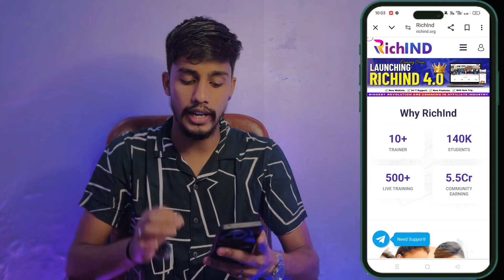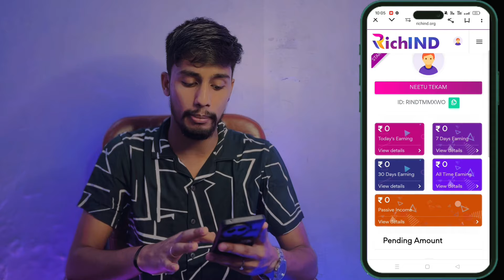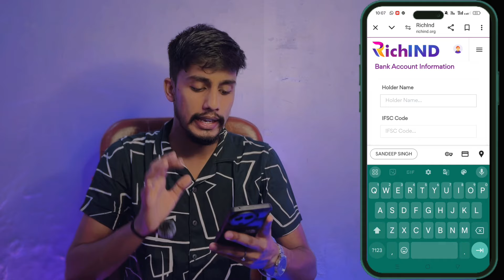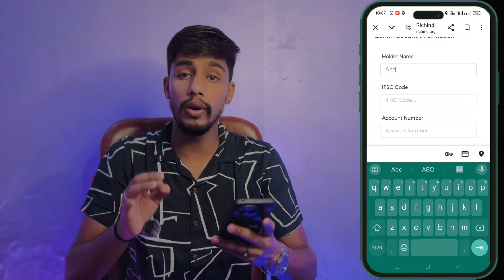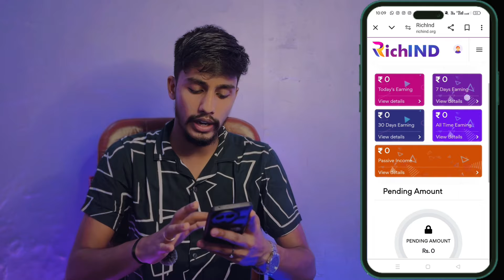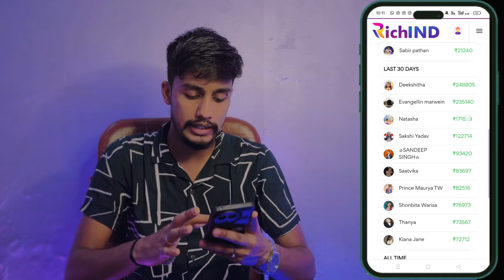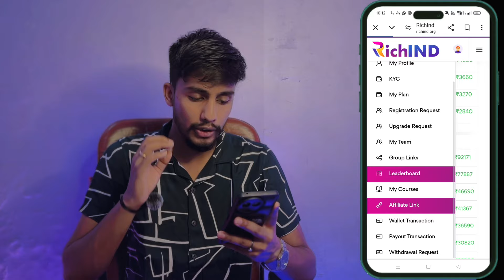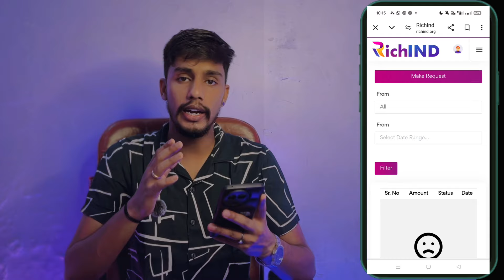What to do After Joining | Richind Affiliate Marketing | Richind Se Paise Kaise Kamayen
richind se paise kaise kamayen, Richind kya hai, richind affiliate marketing, richind join kar liya ab kya karen, richind real or fake, richind payment proofs, affiliate Marketing, digital marketing,